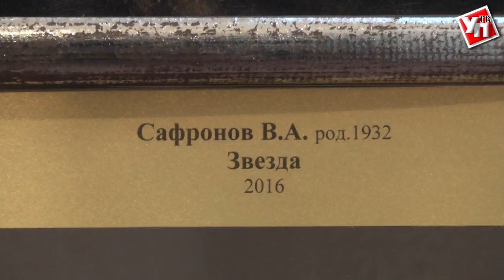Великая российская революция в полотнах ульяновского художника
В Ульяновском художественном музее продлена работа выставки народного художника РФ, лауреата Международной премии в области изобразительного искусства имени А.А. Пластова Виктора Сафронова. Также 11 октября в 15:00 состоится творческая встреча с самим художником.